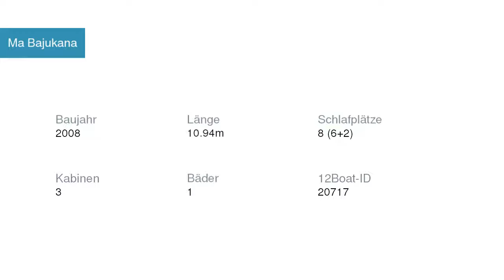Ma Bajukana Segelyacht Jeanneau | Segelyachtcharter in Veruda Kroatien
Ma Bajukana Segelyacht Jeanneau in Veruda Kroatien

Spezifikationen
Modell: Sun Odyssey 36i
Baujahr: 2008
Länge: 10.94
Schlafplätze: 8 (6+2)
Kabinen: 3
Bäder: 1

Yachtcharter in Kroatien Veruda